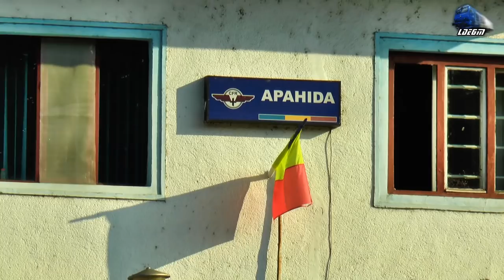[Drone] Locomotiva cu Abur 150.010 Steam Loko/Dampflok in Gara Apahida Station - 08 August 2018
1:CFR Infrastructure Train - Thomas~LDH 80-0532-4, Locomotiva cu Abur 150.010 Steam Locomotive/Dampflok & Laborator de Masurat Geometria Caii Ferate/Laboratory of Railway Geometry

08 August 2018